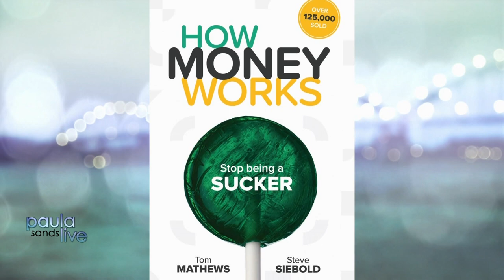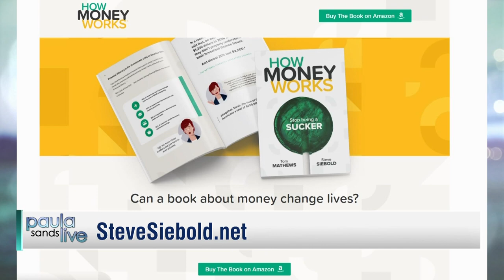Paula Sands Live | Steve Siebold - Kids & Allowance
June 30, 2022 - This summer, many parents want their kids to take on more responsibility around the house. The question many parents are asking is: should I tie an allowance to chores?

Steve Siebold, professional author, speaker, and certified financial expert, discusses the wisdom surrounding why parents should tie an allowance to chores. One of his latest books is titled, How Money Works.

Some of the ideas about implementing this in your home include:

* You’re tying money to value and teaching children to think, “How can I create value in exchange for money?” It teaches kids to look for problems to be solved and to be entrepreneurial. They associate money with solving problems and not with entitlement. This is one of the greatest lessons you can teach your kids when it comes to money.

* Sit down with your kids and set a price on all chores that go beyond the basics like making their bed and cleaning their room. Keep the amounts small and do your research. For example, if a chore is mowing the lawn, find out what the going rate is in your neighborhood and don’t exceed it.

* You should have a combination of tasks that have to be done daily or weekly (taking out garbage or general yard work) to provide the basis for a weekly allowance, and extra chores that happen periodically, like cleaning the car, that kids get paid extra for. If they want money for a toy, you want them to look around the house and think, “How can I help? What can I do to solve a problem and earn money for the toy?”

* Parents must be consistent about enforcing that chores are completed. If your child’s base allowance is $10, but two chores aren’t done, the allowance should be less. If there is something going on that kids really want money for, tell them it’s an advance. Remember, money flows to great ideas like water; the secret is learning to turn on the faucet, and that’s why tying allowance to chores works so well.

Viewers can read more of Siebold’s thoughts on finances at howmoneyworks.com and more at his Mental Toughness Blog